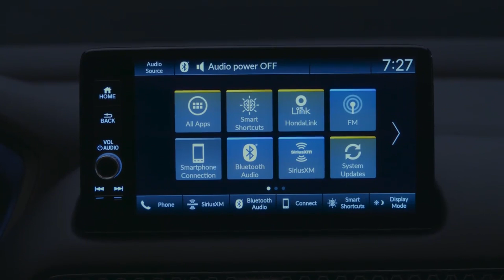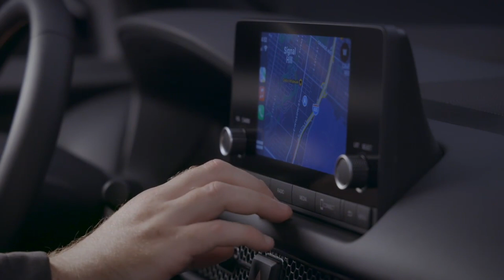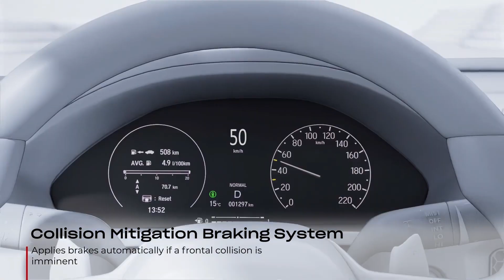HONDA ZR-V - POR QUE ELE É TÃO CRITICADO? VEJA O QUE TEM DE BOM NO SUV DA HONDA